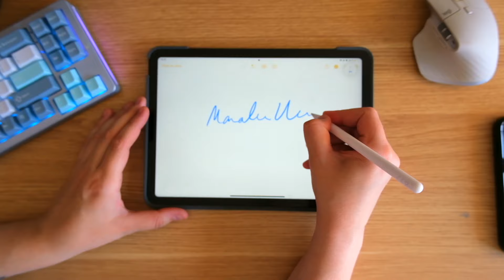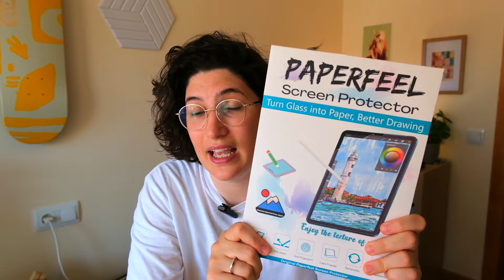Los 10 accesorios que necesita tu iPad en 2024 🔥 IMPRESCINDIBLES☺️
Mis fondos de Pantalla 📌Mi iPad 👉🏻
📌Base magnética 👉🏻
📌Mando play 5 👉🏻
📌 Adaptador multiuso 👉🏻
📌 Adaptador tarjetas 👉🏻
📌Adaptador usb-c a jack 👉🏻
📌 Cable usb c 👉🏻
📌 Protector pantalla 👉🏻
📌 Funda azul 👉🏻
📌 Funda/Teclado Logitech 👉🏻